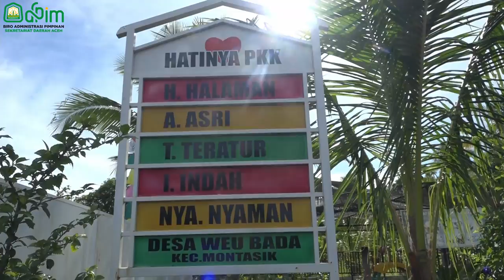Ayu Nazuar: Perilaku Hidup Bersih, Faktor Penting Cegah Stunting pada Balita